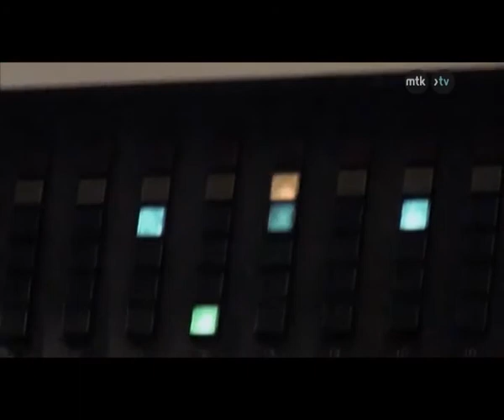meteorik. FRANZ FERDINAND llega a Bilbao.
El próximo 2 de Abril, los escoceses Franz Ferdinand  aterrizan en Bilbao; ellos mismos cuentan en esta entrevista cómo ven su nuevo trabajo y nosotros podresmo ver, lo que nos espera en su directo. Tonight...Franz Ferdinand!!!